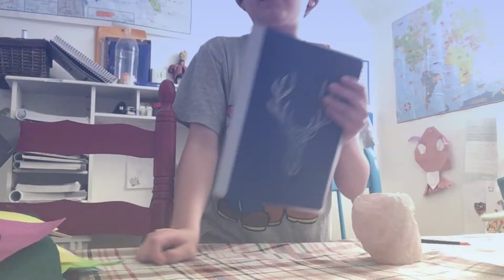Traver Tribe: The Forgotten Videos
Let me just start out with B&G PaperLand Queen. It has been nearly uploaded 2 times. The Video How To Make LEGO Luigi About Made It Into The Forgotten videos! It was almost deleted! Luckily, It wasn’t! The Rest Of My Mario Plush Collection and Aiden’s Beach Adventure were changed several times before their appearances on our channel! Also, We Will Add
Some Of The Videos In This Video.